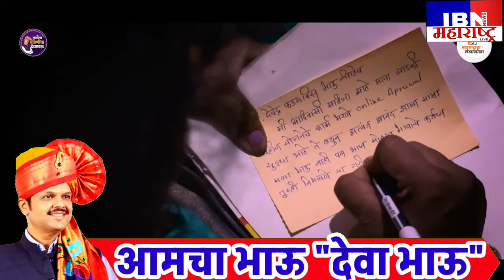🚨भुसावळ-अवघ्या महाराष्ट्रात धुमाकूळ...,लाडक्या बहिणींचा संसार सुखाचा झालाय गं,"आमचा भाऊ देवा भाऊ"